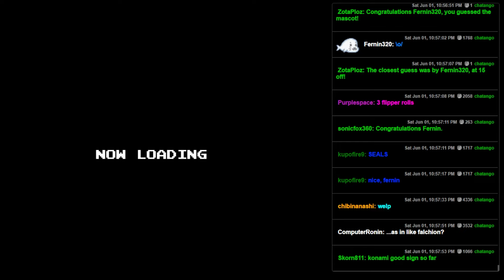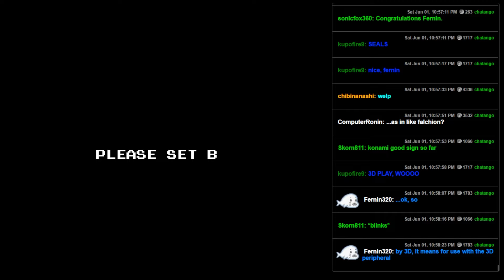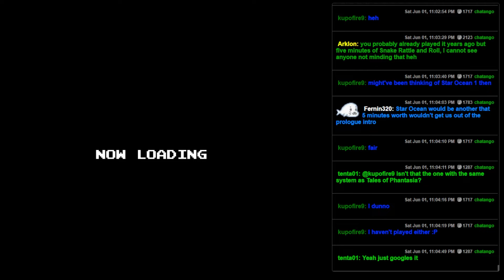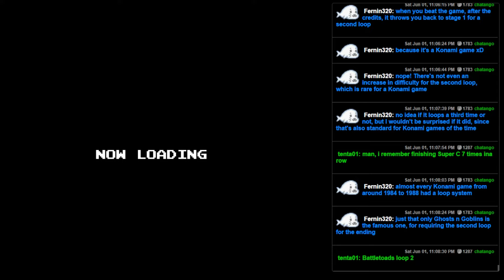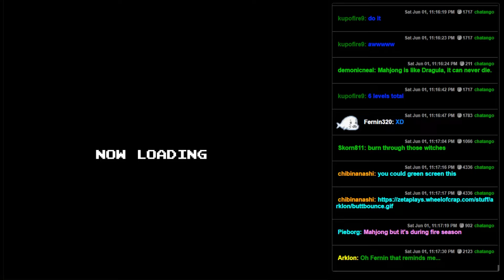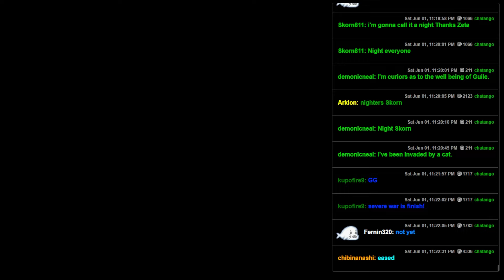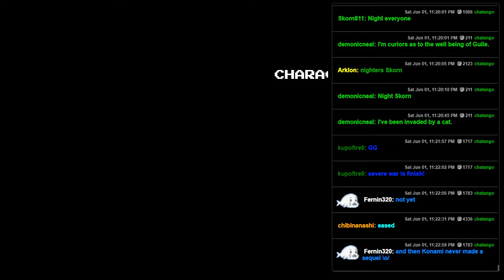Falsion (NES) - Kinda Garbo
This game is both better than it really should be, and also pretty bad at the same time.